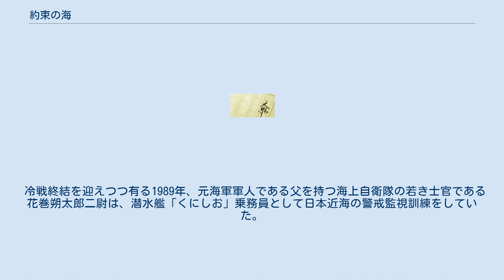約束の海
『約束の海』（やくそくのうみ）は、山崎豊子の小説。
同著者の最晩年の作品であり、2013年8月29日号から2014年1月16日号まで、『週刊新潮』にて連載された。
全3部を予定していたが、第1部の第6回が掲載されたのち、2013年9月29日に山崎が死去したため、未完の絶筆となった。
 山崎は第1部全20回分の原稿を書きあげており、連載は第1部最終回まで続行された。
 単行本は2014年2月20日に新潮社から発売された。
巻末には、原稿用紙6枚にのぼる構想メモを元に編集部が注釈を付けてまとめあげた、残り2部の粗筋が21ページに亘り「あとがき」として掲載されている。
 山崎豊子の最後の小説であり、遺作である。
本小説は旧海軍士官の父と海上自衛隊員の息子を主人公に、戦争と平和を問う大河小説である。
同著者の小説の中では1989年と最も年代が新しく、唯一平成時代を背景とした作品であり（同時代を扱ったものとしては最初で最後であった）、更に、前述の通り執筆中に逝去したため、著者の全作品の中で唯一、未完成のままとなった作品でもある。
海上自衛隊潜水艦と遊漁船が衝突し、遊漁船が沈没した海難事故「なだしお事件」を想起させる内容である（但し、本小説では同事件とは年代が1年ほどずらした設定となっているなど、相違点が存在する）。
 2013年11月19日NHK総合で放送されたクローズアップ現代「小説に命を刻んだ~山崎豊子　最期の日々」によると、当時病魔で取材が出来ない山崎豊子は、取材リストを編集スタッフに依頼し、その様子を撮影させ、取材記録はDVD200枚になった。
取材資料にはアメリカ国立公文書館の秘密文書の酒巻和男の和歌「櫻花散るべき時に知らしめよ枝葉に濡るる今日の悲しみ」を知り、この和歌を本編にそのまま記載した。
週刊新潮8月15日~22日号『「わが思い」を語る』で「戦争を2度と起こしてはいけないと言う気持ちのもと、この人物(特殊潜航艇乗組員の酒巻和男)に行き着きましたが、彼だけの話では昔話に成りかねません。テーマが戦争と平和で、なお現在の日本にも通じるものとなると。はたと行き詰まり長い間悩み続けました、一言一句を確かめながら暗中模索の日々です。」と語り、現在に通じるものとして登場人物の息子を海上自衛官にした。
 山崎が残した構想メモによると、残り2部は 予定だった。
 小説の内容からして、山崎豊子版『戦争と平和』とも言われる。
 なお山崎の秘書を務めた女性は体調が悪くなった山崎は取材ができなくなり、それなくして執筆することは絶対にないことから本作は未完ではなく完結としている。
 本小説に登場する主人公の父、花巻和成は日本人捕虜第一号の酒巻和男がモデルとされている（モデルとなった人物は『二つの祖国』にも少しだけ登場し、捕虜の身ながら一人だけ武器を使わない戦争をしていた人物であると連載前に山崎が語っている）。
また、潜水艦「くにしお」もゆうしお型潜水艦である「なだしお」、衝突事件に登場した遊漁船「第一大和丸」は「第一富士丸」、「くにしお」の筧勇次艦長は山下啓介、「第一大和丸」の安藤茂船長は近藤万治、川原防衛庁長官は瓦力、西山事務次官は西広整輝がモデルとされている。
 冷戦終結を迎えつつ有る1989年、元海軍軍人である父を持つ海上自衛隊の若き士官である花巻朔太郎二尉は、潜水艦「くにしお」乗務員として日本近海の警戒監視訓練をしていた。
 『約束の海』：新潮社、2014年2月20日発売。
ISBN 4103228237